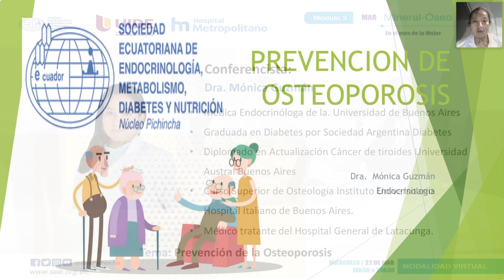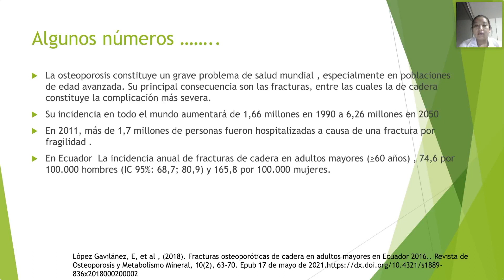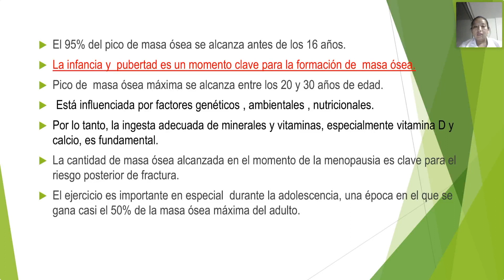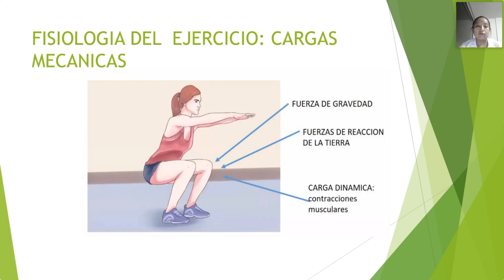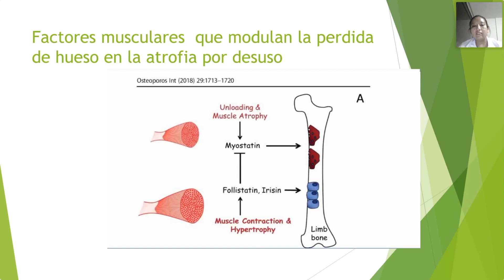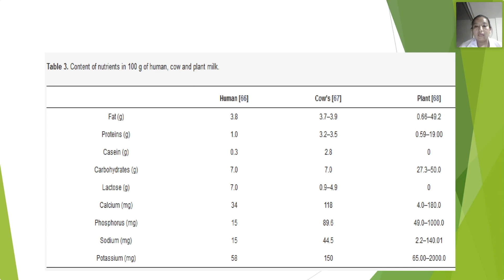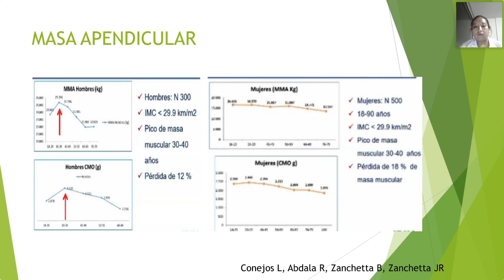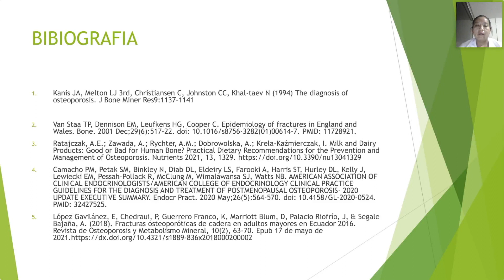MODULO 3: PREVENCIÓN DE LA OSTEOPOROSIS 2023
SEGUNDO CURSO:
CURSO DE MANEJO DE PATOLOGÍA ENDOCRINO-METABÓLICA EN ATENCIÓN PRIMARIA.

MODULO 3: Mineral-Óseo

TEMA: Prevención de la Osteoporosis
Dra. Mónica Guzman;
Endocrinóloga

En el mes de la Mujer